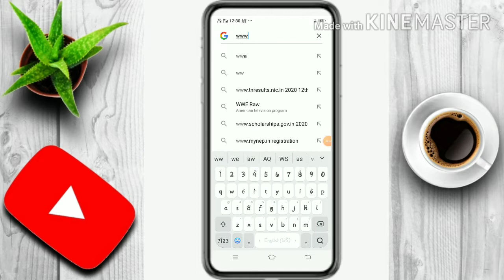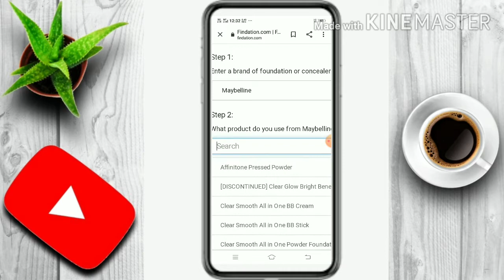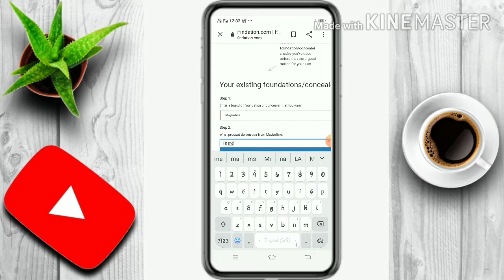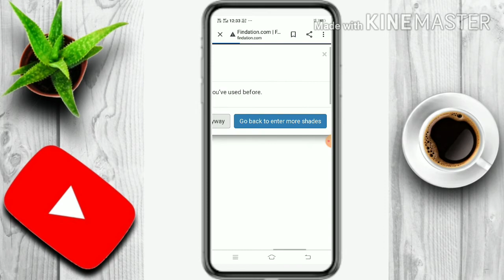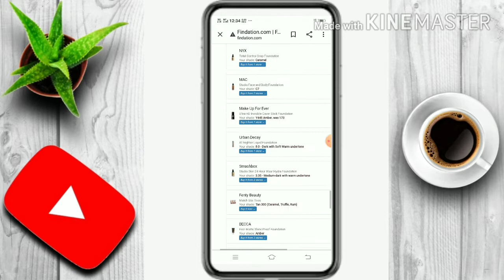how to select correct foundation,concealer shade for your skin tone in online in tamil..தமிழில்...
Hi hello welcome u all to beauty analyze channel...

how to select correct foundation and concealer shade for your skin tone in online in tamil...  தமிழில்...

Foundation,concealer shade finder
FINDATION

If you feel this video is useful for u
Please,

Thank you all for ur support🙏🏻.